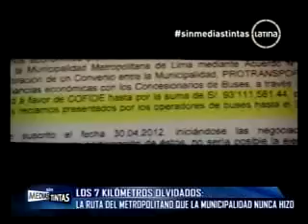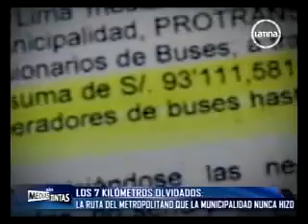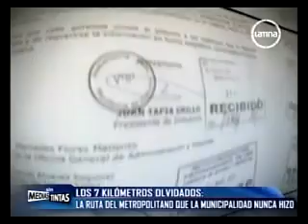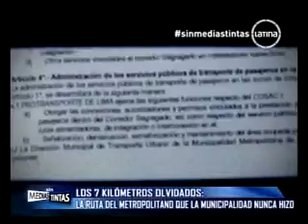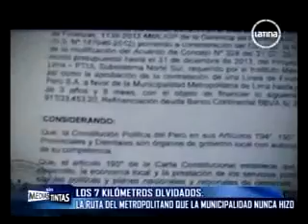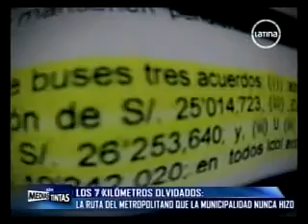Metropolitano nos cuesta mas de 100 millones -Sin Medias Tintas 18-2-2013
La gestion de Susana Villaran tendra que pagar mas de 100 millones de soles a los operadores del Metroplitano, la razon, la incapacidad para cumplir con el contrato